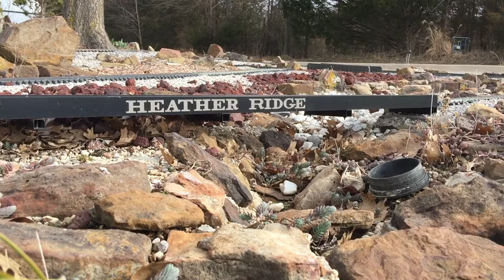Streamliners a Go Go with Wrangler